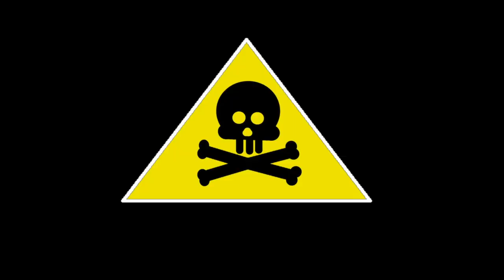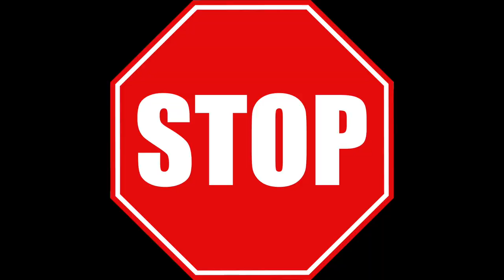Les poètes de la planète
Les poètes de la planète par la classe de 4B du collège Schwendi d'Ingersheim avec leur professeur d'éducation musicale : Stany Balland